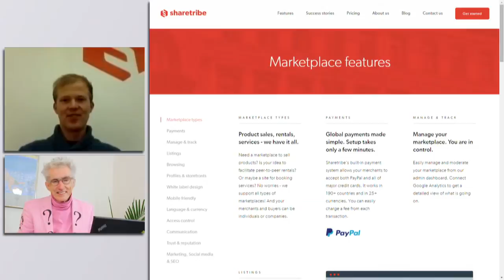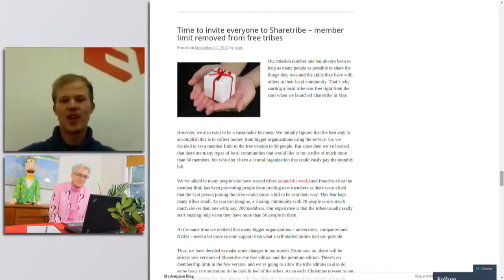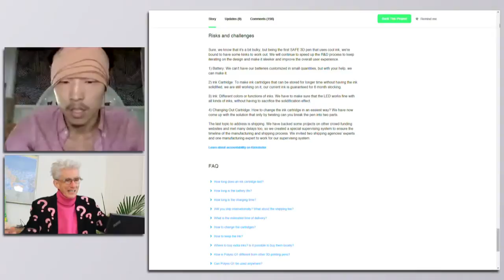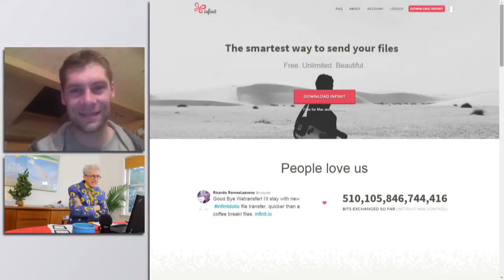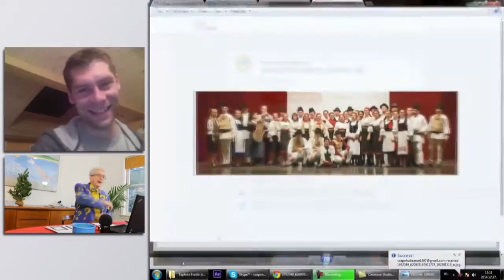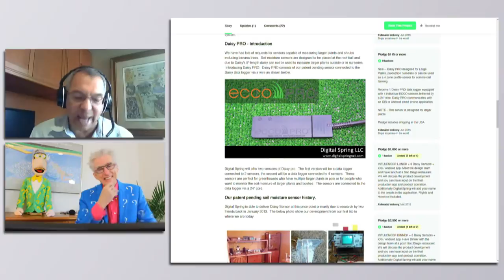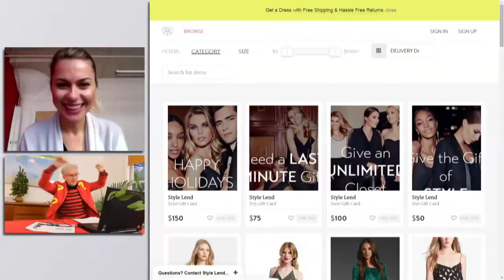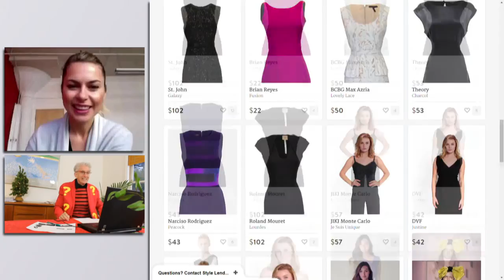The Best Way To Deal With Bad Shit In Life Is To Get Free Money: Here’s 5 Ways